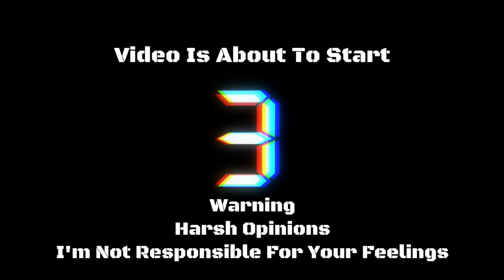GCurse Reacts To Sexy Robots at the International Robot Exhibition (Fully Charged Zone Video)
How many of you are lonely and looking for companionship but are unable to find that special someone to hold you close? Well, fear not ladies and gentlemen, pretty soon, you may find that special someone. At the most recent international robot exhibition, several humanoid female robots made their debut and oh my god, I never realized how quickly the future was arriving.